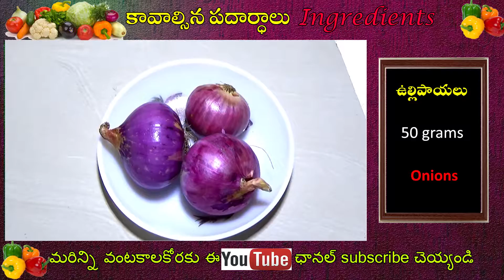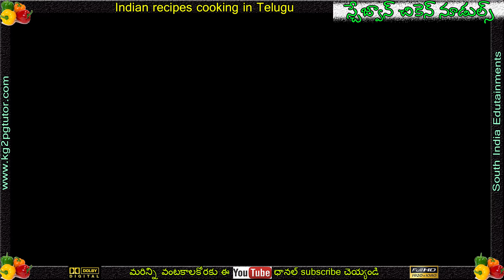How to do chicken noodles telugu